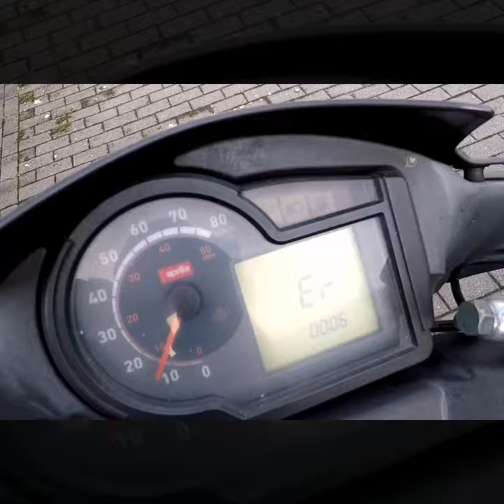Aprilia SR 50 R 2008 ENGINE REPAIR